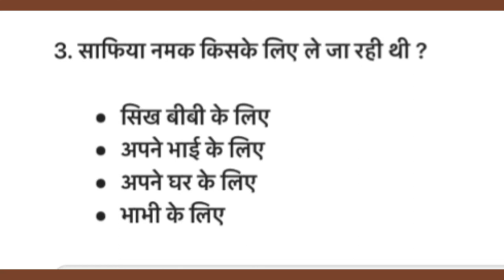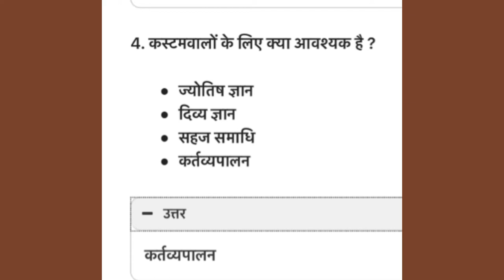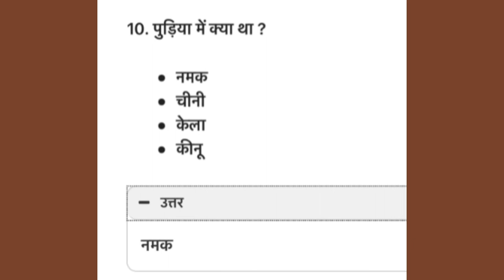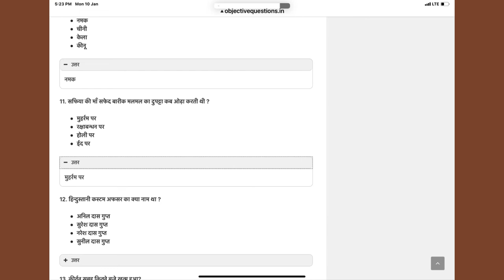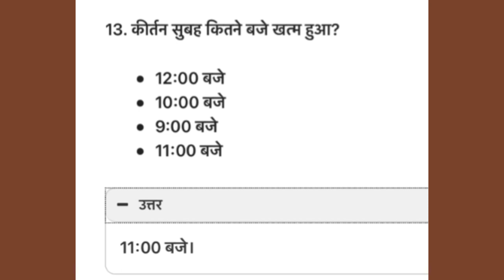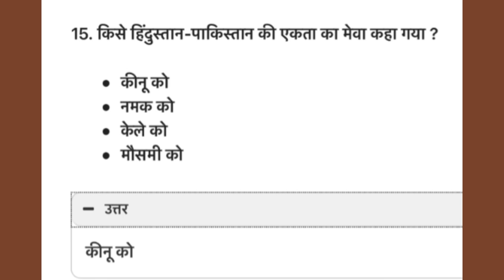\F.M.education /Namak class 12 ||namak class 12 mcq questions Mcq